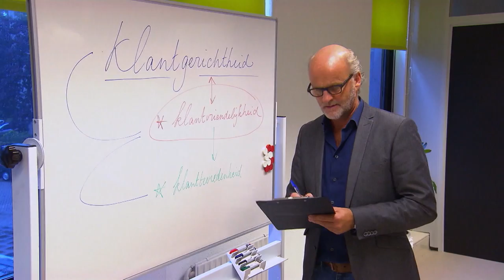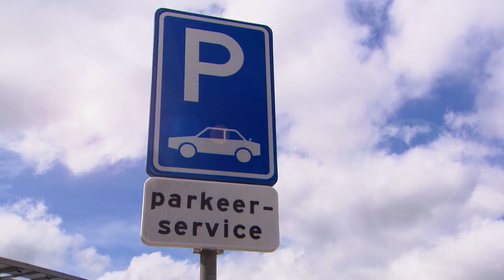'Heb je weleens een ORGASME GEFAKET?' 🙈 | Mensenkennis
Mensenkennis is te zien bij SBS6.

OVER Mensenkennis
In deze humoristische spelshow test presentator Winston Gerschtanowitz de mensenkennis van bekende Nederlanders. Hoe reageren mensen op verschillende situaties? Zou jij een snackbar binnenstappen waar net een motorbende zit te lunchen, bied je een kind van 14 een vuurtje aan? Dat en nog veel meer vragen we wekelijks aan onze bekende gasten in Mensenkennis.

Iedere week gaan andere BN’ers in de studio met elkaar de strijd aan en aan het einde van de uitzending blijkt wie de meeste Mensenkennis heeft.